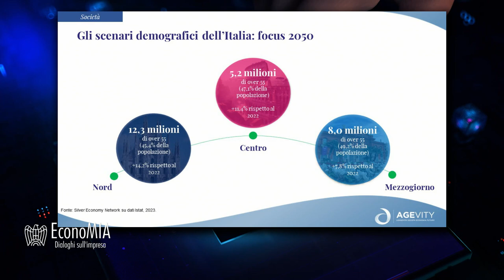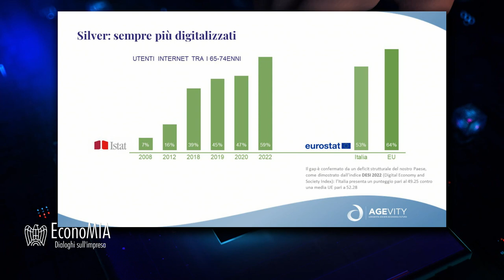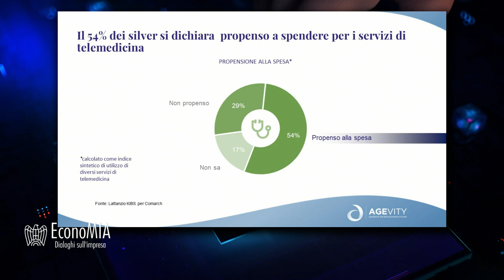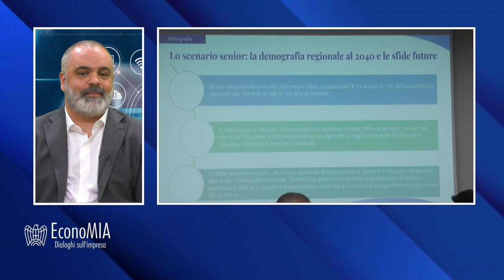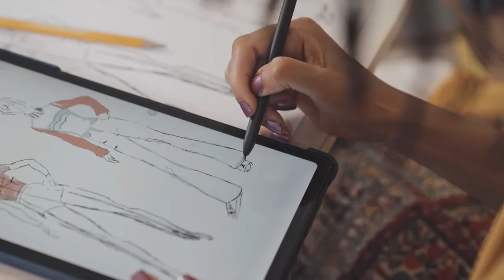EconoMIA - Il digitale per la salute e l’inclusione